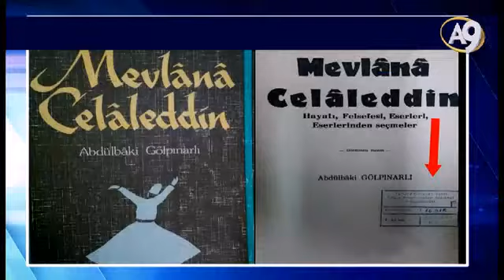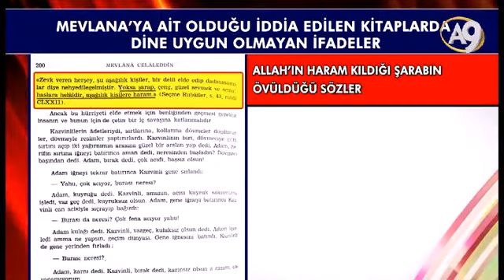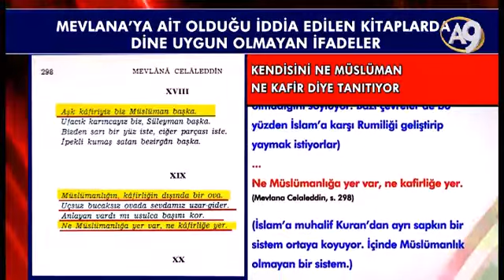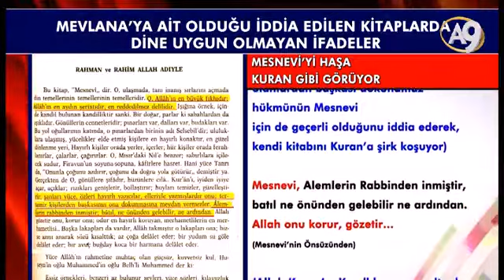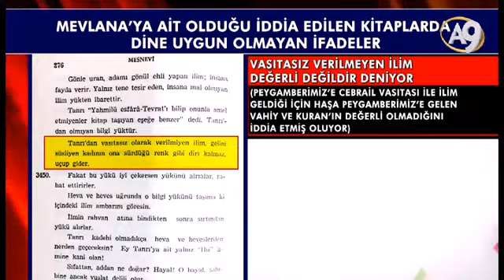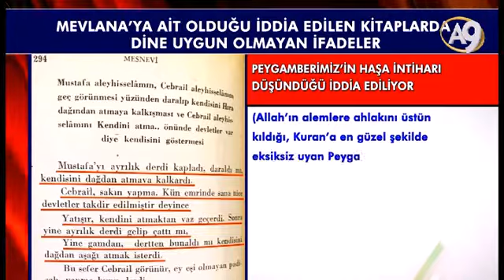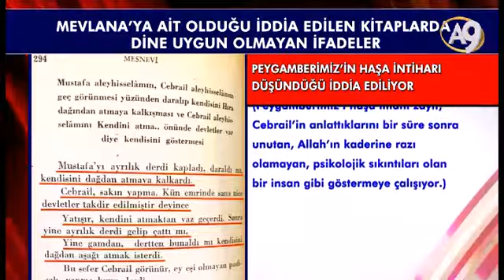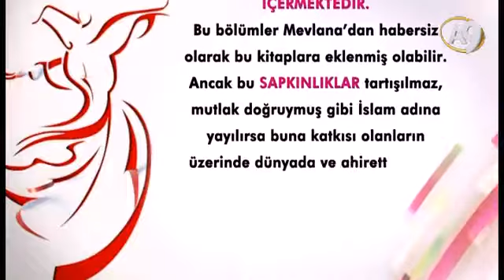Mevlana'ya ait olduğu iddia edilen kitaplarda dine uygun olmayan ifadeler